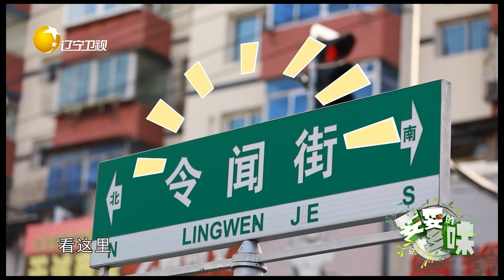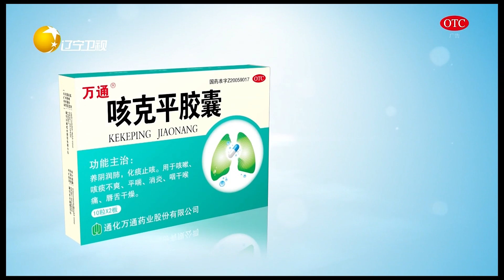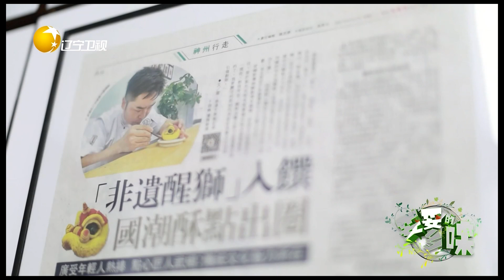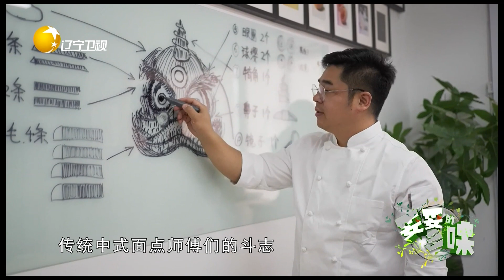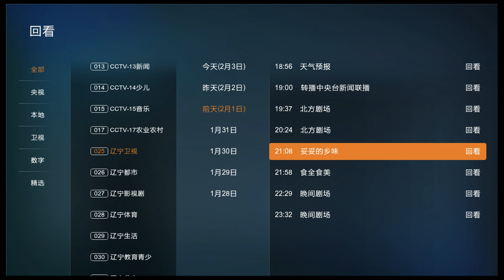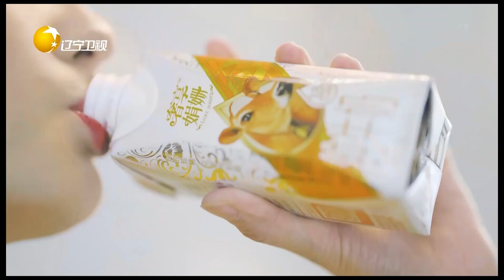妥妥的鄉味 20230201：尋找包裹的美食！各有千秋令人垂涎欲滴